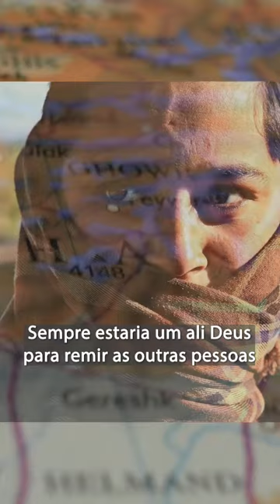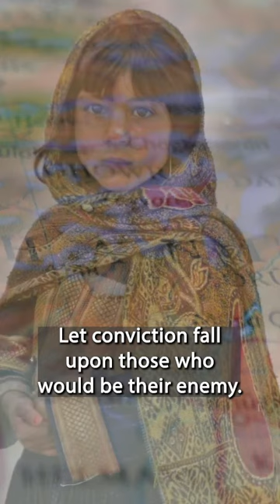Prayer for Afghanistan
Pray with us for the people of Afghanistan and the believers that are still there, who's lives are in peril. It's harder to ignore a prayer need when you see the faces of those involved. Please, Please pray with us for Afghanistan.

Ore conosco pelas pessoas e pelos cristão que estão em perigo no Afeganistão. É muito difícil ignorar a realidade e não orar por essas pessoas e esse país que precisa tanto de nós. Por favor, eu imploro, ore conosco pelo Afeganistão.